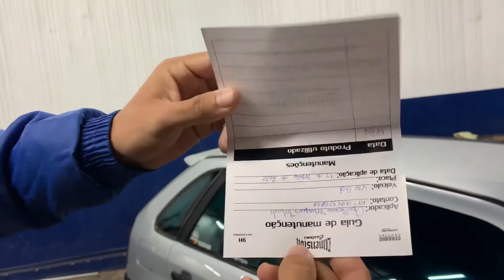😱 VITRIFIQUEI MEU GOL G3 REBAIXADO - COM R$ 50 REAIS ??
Salve quebrada, tudo beleza ?? no vídeo de hoje vou mostrar como ficou meu gol g3 rebaixado depois do polimento e da vitrificação...e se você ainda não é inscrito nessa benção de canal, chama no play do inscrever-se...É DE GRÁTIS MEU FILHO, vem pra família também.

Trazendo a cada vídeo um pouco da minha historia, e varias historias de pessoas que como eu, um dia sonharam que poderiam ir além.

Nossos apoiadores no instagram